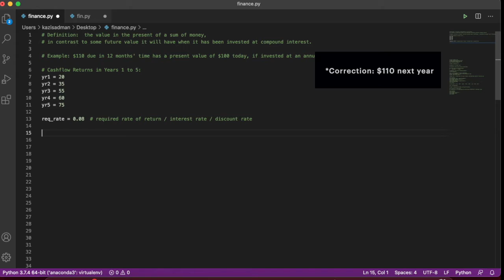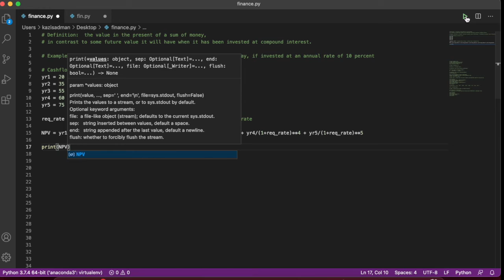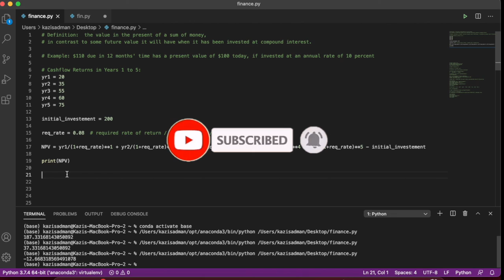Net Present Value and Discounting the Future [Stocks]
Understanding the concept of Net Present Value and how it relates to Discounting future cash flows. This analysis allows us to calculate the value of future cash flows in todays money, based on a discount rate.